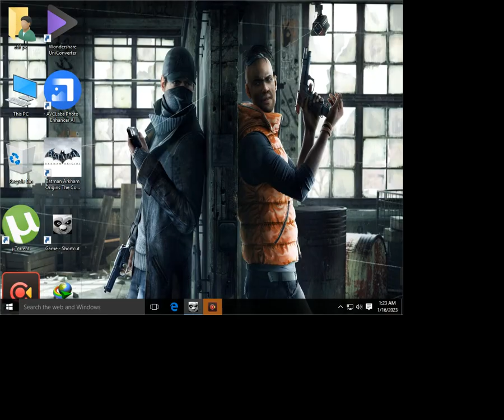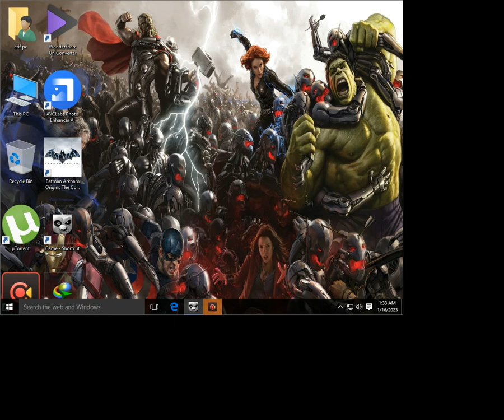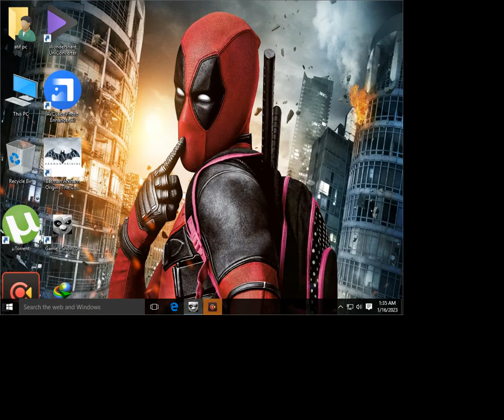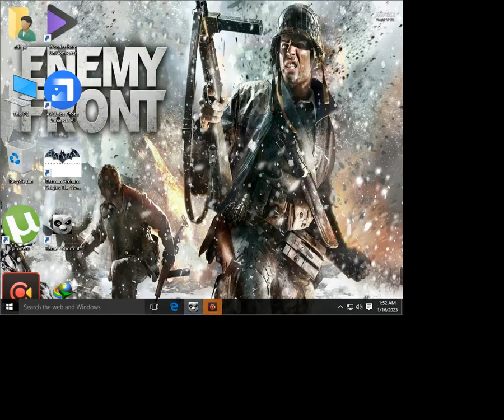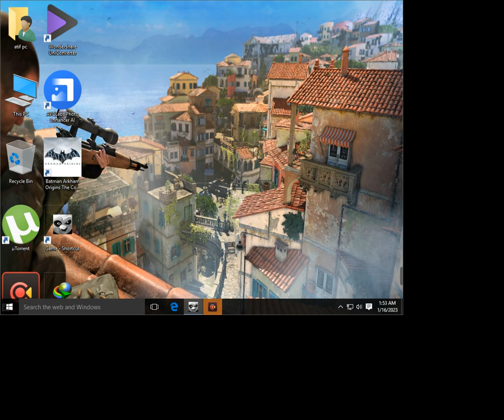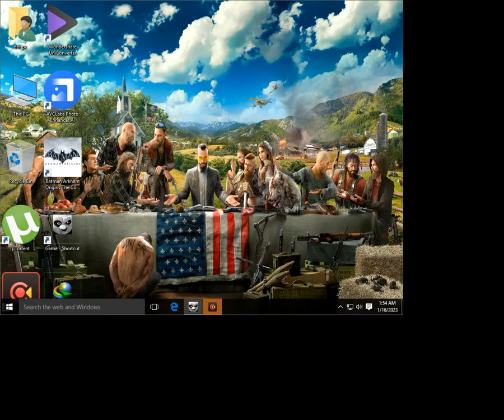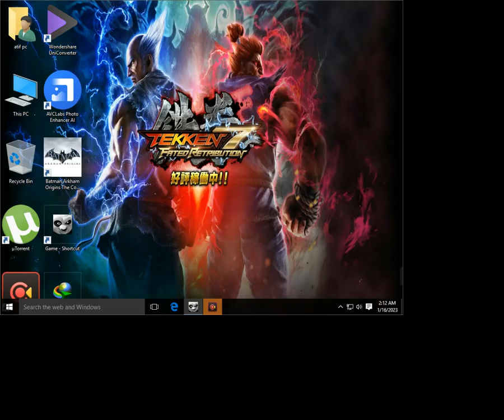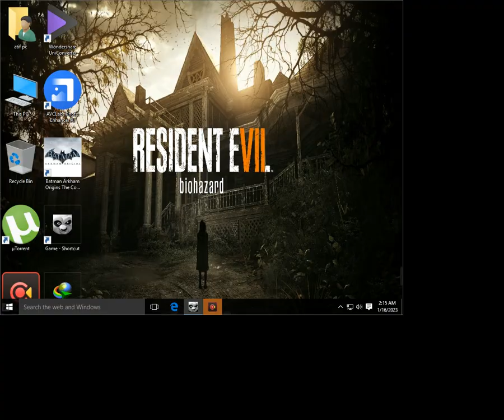kung fu panda@bos1